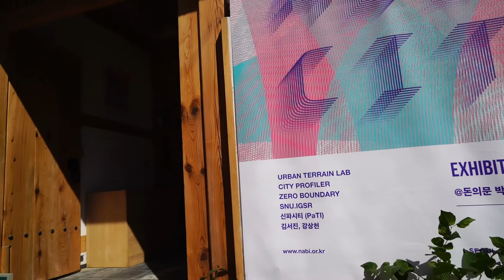서울가볼만한곳, 서울 도시건축비엔날레 2017 돈의문박물관마을